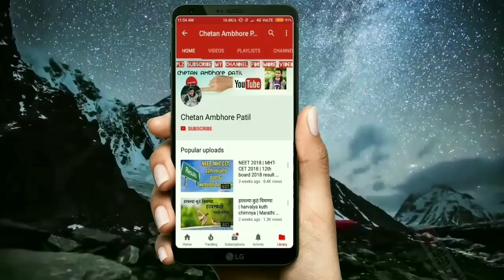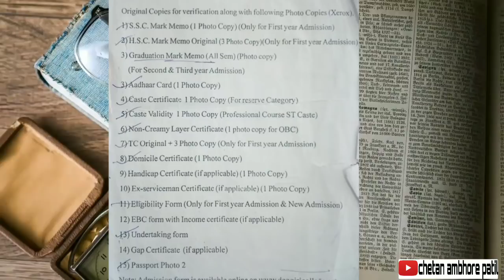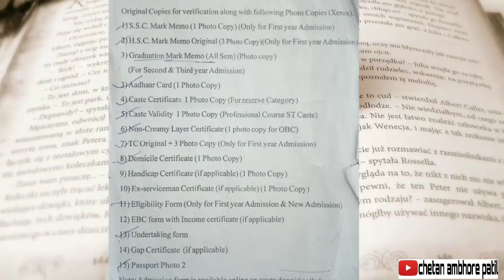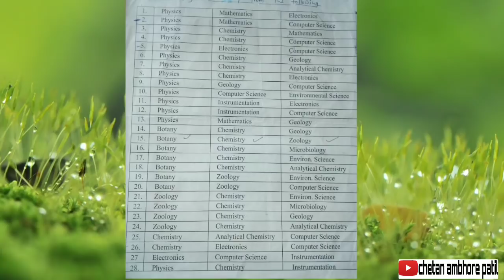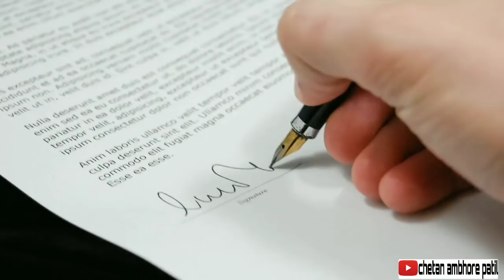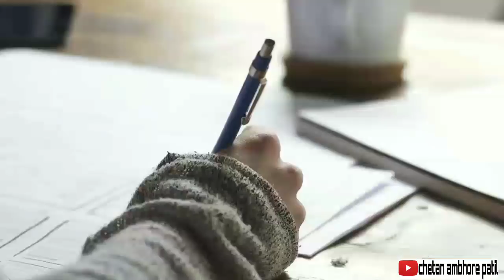Bsc information | syllabus,subject, scope, diploma | admission documents and process in marathi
1. Simple B.Sc. Course: These courses include the traditional B.Sc. courses. These are mentioned below:

B.Sc. (PCM)

B.Sc. (Physics)

B.Sc. (Chemistry)

B.Sc. (Maths)

B.Sc. (Zoology)

B.Sc. (Statistics)

B.Sc. (Botany)

B.Sc. (Home Science)

2. Professional B.Sc. Courses: The professional B.Sc. courses cover the professional job oriented courses these include:

BSc (Agriculture)

BSc (Animation)

B.Sc. (Aquaculture)

B.Sc. (Aviation)

B.Sc. (Biochemistry)

B.Sc. (Bioinformatics)

B.Sc. (Dietetics)

B.Sc. (Electronic)

B.Sc. (Fashion Technology)

B.Sc. (Food Technology)

B.Sc. (Forensic Science)

B.Sc. (Forestry)

B.Sc. (Medical Technology)

B.Sc. (Microbiology)

B.Sc. (Multimedia)

B.Sc. (Nautical Science)

B.Sc. (Nursing)

B.Sc. (Nutrition)

B.Sc. (Physiotherapy)

B.Sc. (Psychology)

B.Sc. (Genetics)

B.Sc. (Interior Design)